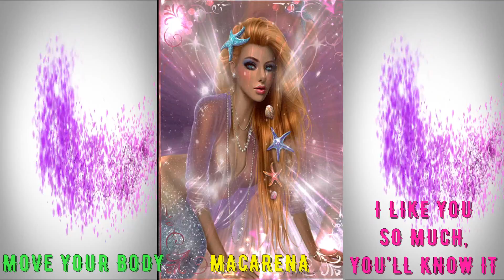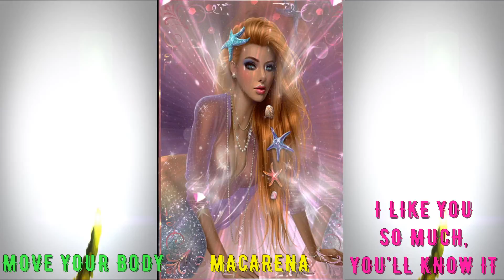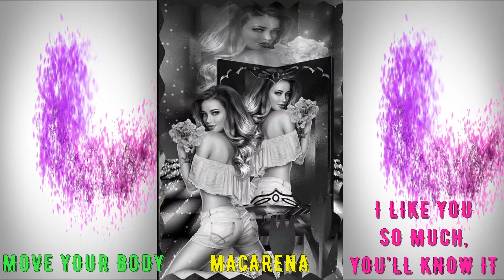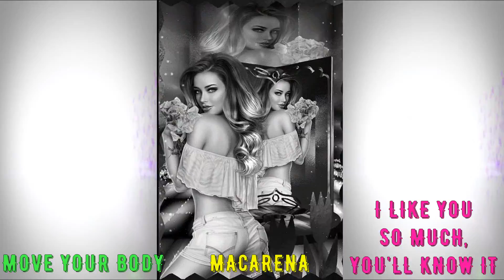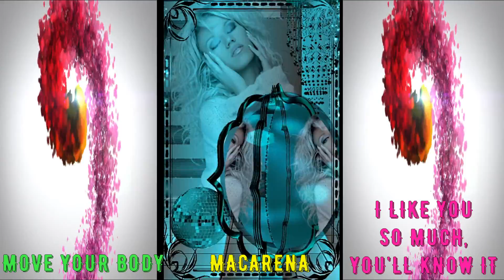MASHUP TIKTOK REMIX/PARTY MUSIC